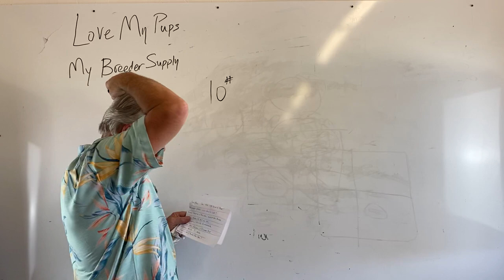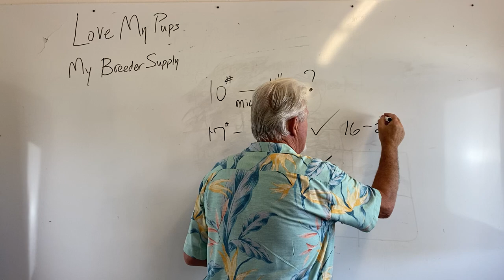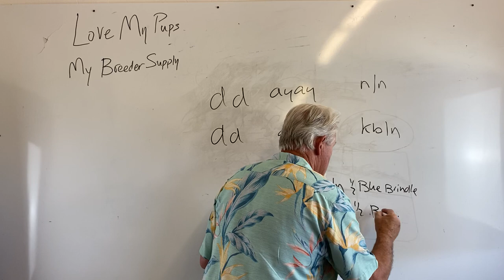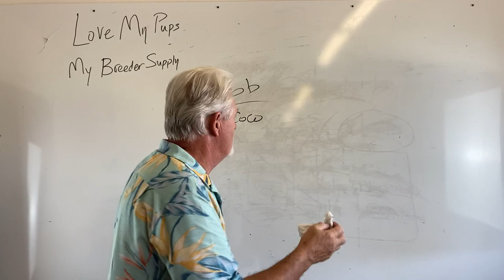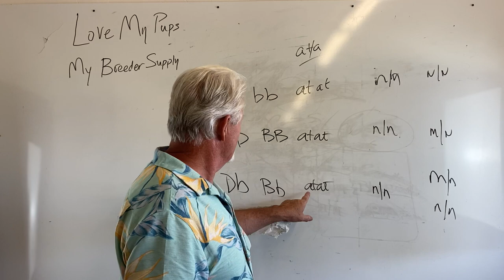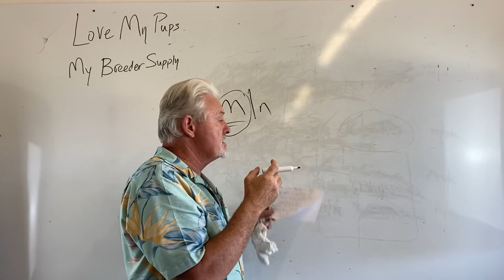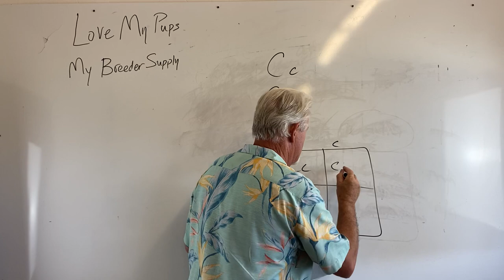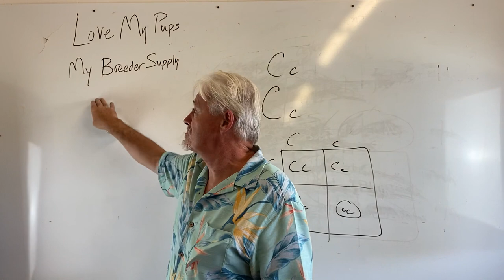Q&A 8/21/20 all about dog breeding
All about dog breeding